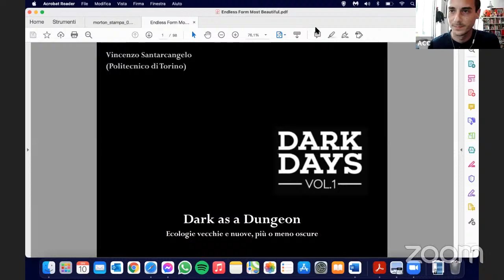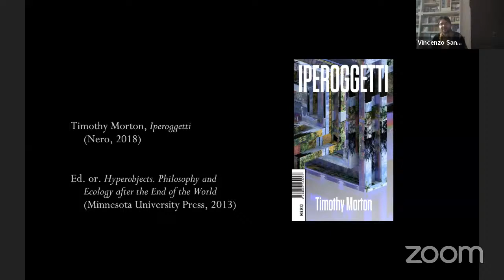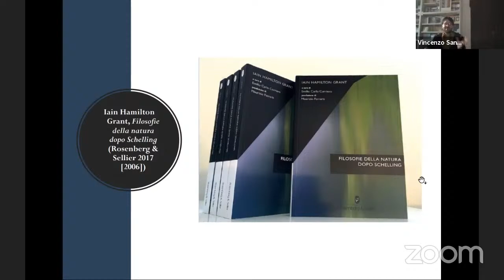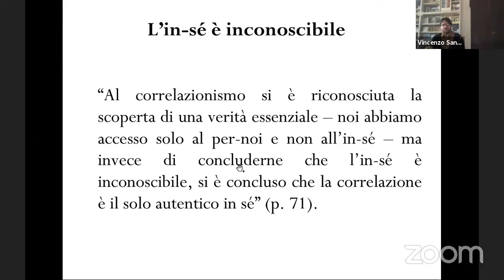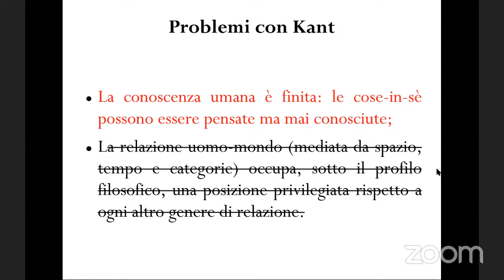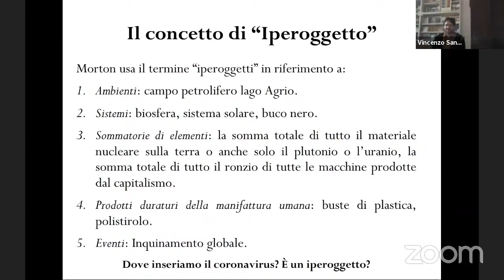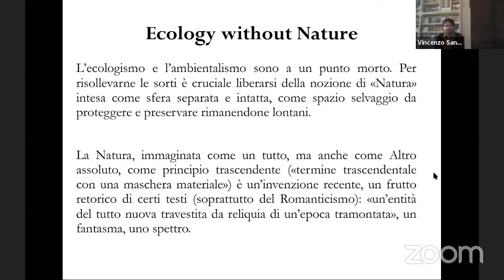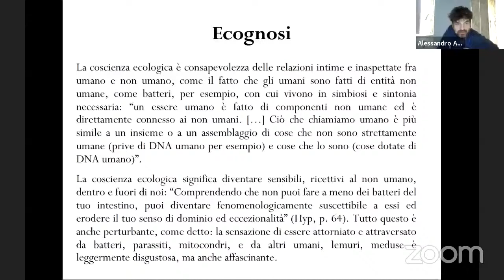CONFERENCE ACC 2021 | Lecture 15 | Vincenzio Santarcangelo